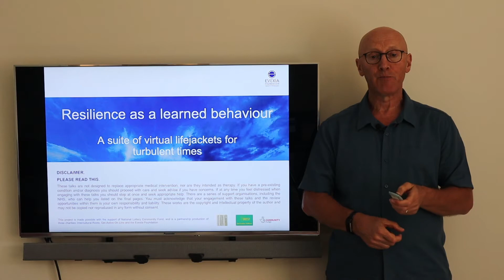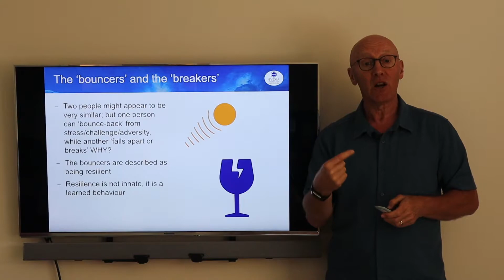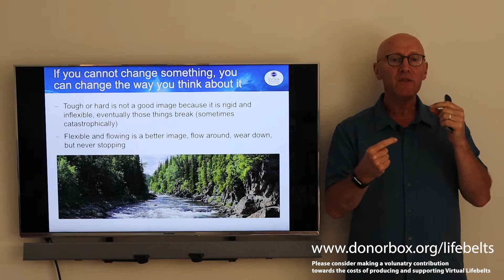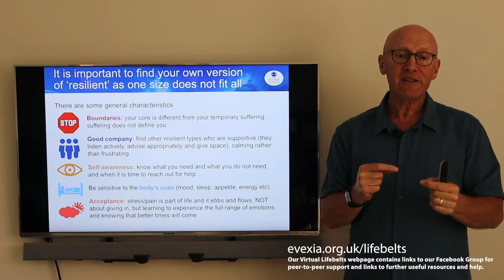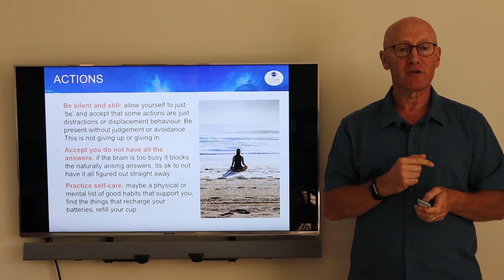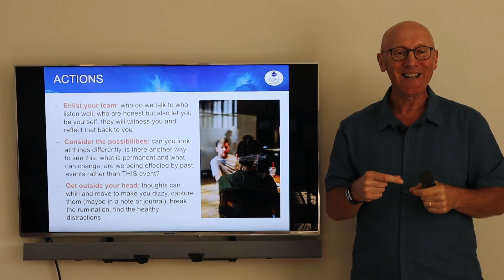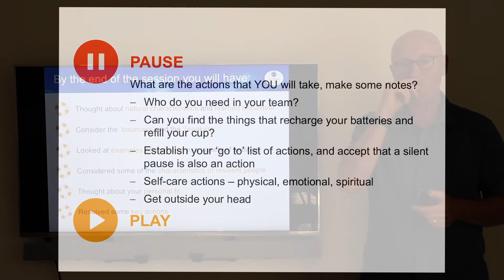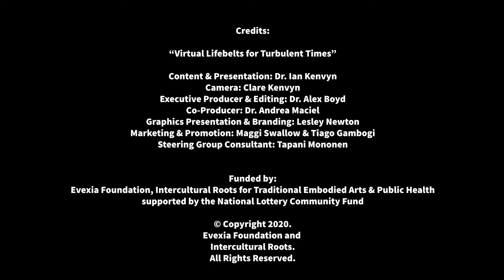Virtual Lifebelts for Turbulent Times (Video 3) 'Resilience as a learned behaviour'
Evexia Foundation and Intercultural Roots have produced a series of short talks as a direct response to the Covid-19 pandemic, which aim to help provide an understanding of how mental health might be affected by the particular challenges associated with life during a pandemic. The information provided in these talks may also help you cope better when you are faced with other life challenges, or to help someone (a family member, friend or colleague) who is experiencing difficulties.
The films are intended to help you help yourself. Remember, the journey to wellbeing starts with the first step, and then the next, but you have to start somewhere.
And you may also be able to use what you learn from these films to throw a lifebelt to others and help someone - a family member, friend or colleague, who is in distress.
If you have a pre-existing condition and/or diagnosis you should proceed with care and seek advice if you have concerns. If at any time you feel distressed when engaging with these talks you should stop at once and seek appropriate help. There are a series of support organisation, including the NHS, who can help you listed here. You must acknowledge that your engagement with these talks and the review opportunities within them is your own responsibility and liability.
Film topics:
• Mental health, personal and social
• Towards understanding stress and anxiety
• Projection; seeing yourself and others with clarity
• Resilience as a learned behaviour
• Taming your monkey mind
Useful Resources
There are many organisations who provide information, advice and guidance around mental health. A list of resources can be found
Accompanying the weekly production and release of these five videos is a live and interactive Zoom 'webinar' where you can talk with Dr Ian Kenvyn and share reflections from the video 'pause' moments with peers - see the Get Active Online calendar
Additionally, for further peer-to-peer support please consider joining our 'Virtual Lifebelts' Facebook Group

Credits:
Content & Presentation: Dr. Ian Kenvyn
Camera: Clare Kenvyn
Executive Producer & Editing: Dr. Alex Boyd
Co-Producer: Dr. Andrea Maciel
Graphics Presentation & Branding: Lesley Newton

Marketing & Promotion: Maggi Swallow & Tiago Gambogi
Steering Group Consultant: Tapani Mononen

Funded by:
 Evexia Foundation, Intercultural Roots for Traditional Embodied Arts & Public Health
 and supported by the National Lottery Community Fund

  Evexia Foundation and
Intercultural Roots.